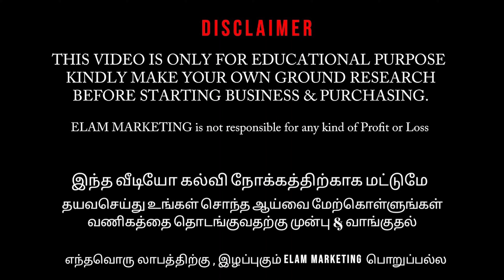28 ரூபாய் டிசைனர் ரெடிமேட் பிளவுஸ்,பேன்ஸி சேலைகள் - Kesaria Textile Company Surat Tamil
அசல் சேலை உற்பத்தியாளர் | Latest Saree Designs | Business Ideas 2022 - Kesaria Textile Company Surat